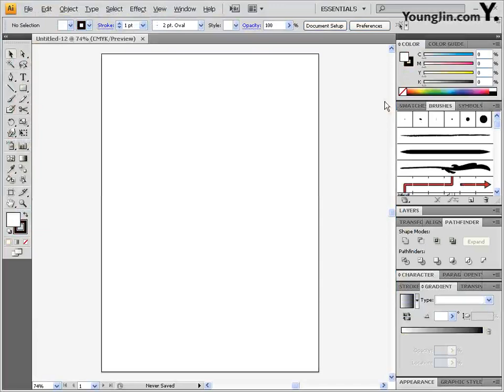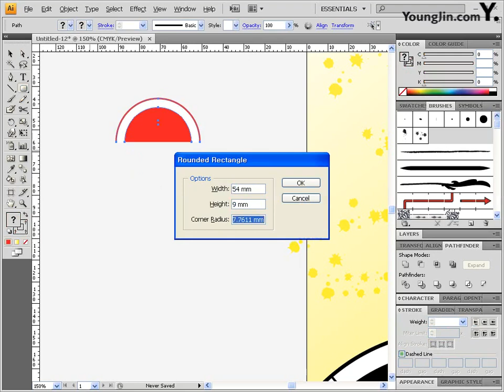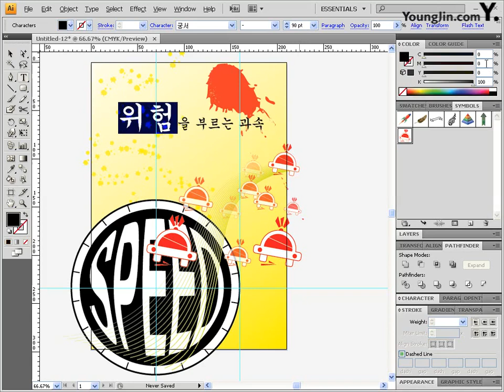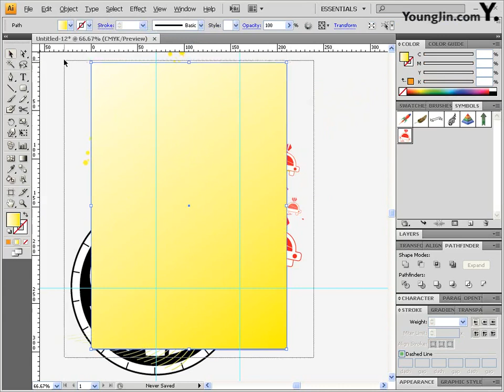06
설명 이기적 in GTQ 일러스트 1급 이기적 GTQ 일러스트1급